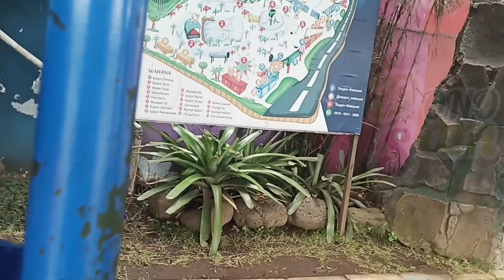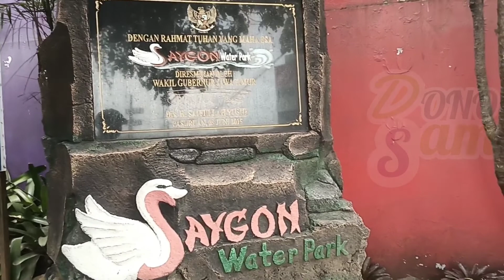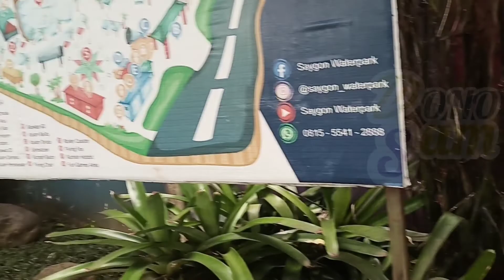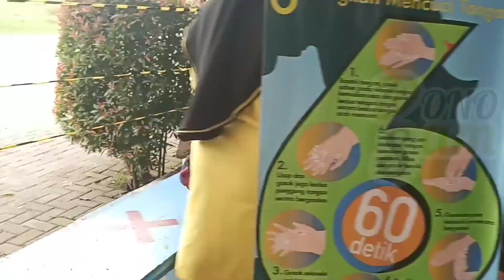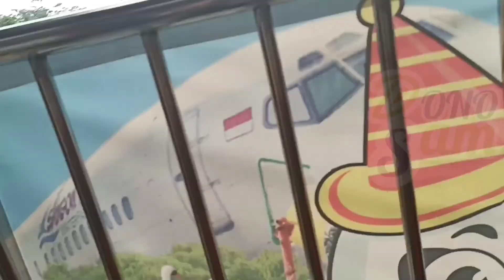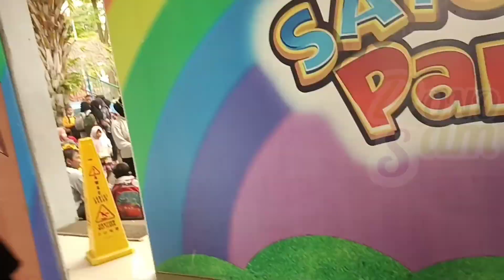moment langka!!!!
mookamedi ya renang
a baju renang
renang bayi
renang bandung
renang bisa hamil
renang bekasi
renang baby spa
renang bayi jakarta
renang bsd
renang b inggris
kolam renang b residence bsd
b arab kolam renang
kolam renang b inggrisnya
renang b inggrisnya apa
b inggris baju renang
b inggri berenang
b indonesia kolam renang
rendang curry
rendang curry paste
rendang curry powder
rendang creamy coconut simmer sauce
rendang carbonara
rendang cnn
renang c
renang di jakarta
renang di hotel jakarta
renang di hotel jogja
renang di jogja
renang di bandung
renang di hotel
renang di malang
renang di surabaya
kolam renang di tempat
kolam renang di
kolam renang di bandung
kolam renang d'kraton karawang
kolam renang di bogor
d'groove kolam renang
kolam renang di purwakarta
kolam renang d'nurs
renang estafet
erek erek berenang
renang e lirik
renang estafet adalah
berenang erek2
renang elsa
kelas renang ezi2swim
earplug renang
chord renang e
renang fpik ub
renang fin
renang film
kolam renang fiberglass
foto renang
fungsi renang
federasi renang internasional adalah
foto renang gaya kupu-kupu
renang gaya dada diawali dengan gerakan
renang gaya dada sering disebut
renang gaya batu
g kolam renang
kolam renang g walk
kolam renang g sport padang
kolam renang g suites hotel surabaya
kolam renang g sign
kolam renang g sport centre
renang hotel jogja
renang horison bandung
renang hotel bandung
berenang hamil
renang hotel solo
berenang hukum newton
berenang hamil muda
berenang haid
celana renang h&m
kolam renang h tower
h residence kolam renang
baju renang h&m
kolam renang h s agung
renang indah
renang in english
renang indoor
renang indah in english
renang indonesia
renang indoor surabaya
renang indah adalah
renang indoor di jakarta
kolam renang i city
kolam renang i amsterdam
kolam renang i amsterdam park
renang jakarta
renang jogja
renang jakarta barat
renang jakarta selatan
renang jenis gaya
les renang jakarta
kolam renang johor bahru
jam renang untuk tinggi badan
j&j kolam renang
renang kuak lentang
renang kuak rangkak
renang kuak dada
renang katak
renang kota wisata
renang kbbi
berenang ketika haid
renang kelapa gading
renang loncat indah
les renang depok
les renang jakarta timur
les renang jakarta selatan
les renang bogor
les renang bayi
les renang bayi bandung
kolam renang l'avenue
baju renang l
renang melatih
renang malaysia
renang muslimah
renang malang
berenang malam hari
renang maksud
renang malam
renang militer
renang no togel
renang nomor gaya dada
nilai renang polri
nilai renang tes polisi
nilai renang tni
nomor renang
nilai renang tni 50 meter
nilai renang
n di kolam renang
renang olympic
renang olimpiade 2021
renang olimpiade 2020
renang olimpiade tokyo
renang olimpiade
renang olimpiade musim panas 2020
renang olympic tokyo
renang olahraga
o que significa renan
renang pondok indah
renang pertolongan
renang ponco
renang pim
renang pon papua 2021
renang penyelamatan
renang pertolongan adalah
kolam renang p
renang quote
renang quizizz
renang quality
baju renang quiksilver
quotes renang lucu
quiz renang
quizizz renang gaya dada
kolam renang queen victoria surabaya
kolam renang q mall banjarbaru
renang rangkuman
rumah renang kolam
kolam renang regensi
kolam renang regency
kolam renang rumah ibu cibubur
kolam renang regensi cibitung
kolam renang regensi bekasi
ukuran kolam renang rumah
baju renang r
renang surabaya
renang semarang
berenang saat haid
renang selat sunda
berenang saat hujan
renang sidoarjo
renang senayan
renang sentul
s kolam renang
kacamata renang s
baju renang s
renang tomyam
renang termasuk cabang olahraga
renang terdekat
renang termasuk dalam olahraga
renang termasuk olahraga atletik
renang tomyam shah alam
renang termasuk kardio
trending
t kolam renang
best trending
what's trending
what's trending on google
renang untuk ibu hamil
renang untuk bayi
renang uny
renang untuk diet
renang untuk hnp
renang untuk jantung
renang ungaran
renang untuk bumil
u residence kolam renang
u center kolam renang
renang vs gym
renang vs lari
renang villa meruya
video renang
variasi renang gaya bebas
villa renang kolam
kolam renang victory
kolam renang villa bogor indah
baju renang v
kolam renang v lavender
renang wikipedia
renang wanita
renang waterpark
renang wanita baju
renang waterboom kolam
wisata renang terdekat
wisata renang bandung
wisata renang malang
kolam renang x
renang yang bagus jam berapa
kolam renang yang buka
kacamata renang yang bagus
kolam renang yadika ciledug
kolam renang yang bagus
kolam renang yang sudah buka
kolam renang y 40
kolam renang y
bahasa inggris y renang
bhs inggris y renang
ziyan berenang
baju renang zalora
zona renang
kolam renang zam zam pool
kolam renang zidane
kolam renang zam zam kuningan
kolam renang zam zam tirta
kolam renang zam zam pool kuningan
kolam renang 0
06 renang
gaya renang 0
0 kolam renang
berenang 1 jam berapa kalori
renang 1 km
renang 10 km
renang 1912
renang 100m